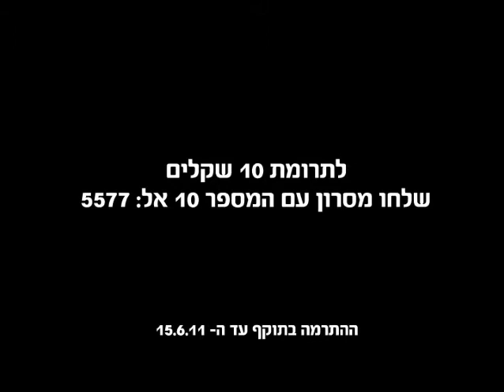תנו לחיות לחיות - תכירו את שייקספיר